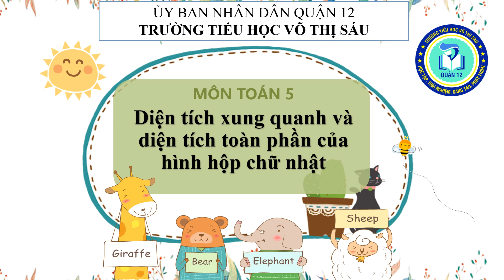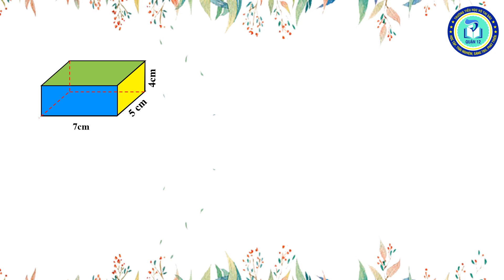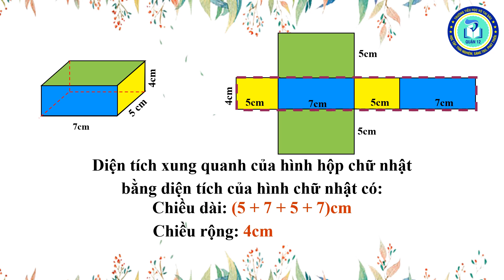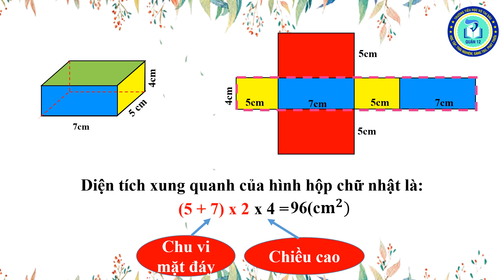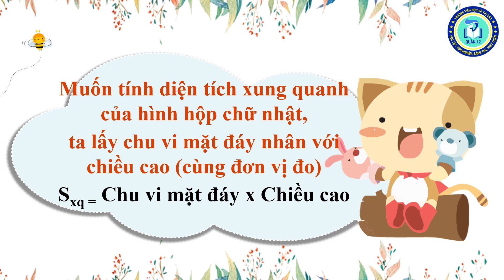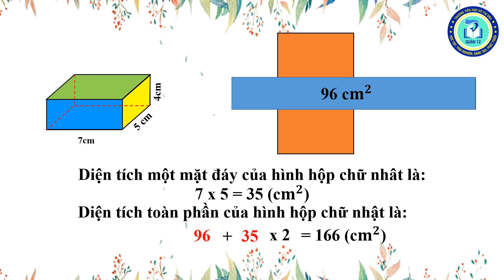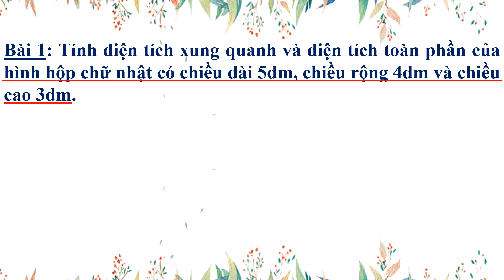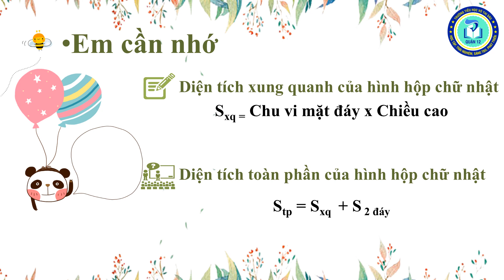Toán: Diện tích xung quanh và diện tích toàn phần hình hộp chữ nhật (Lớp 5)